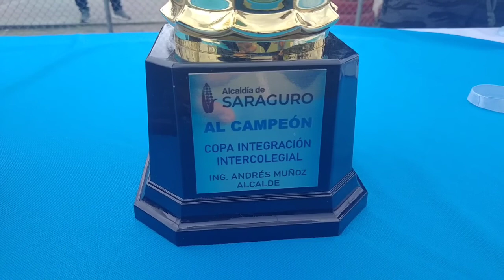Penaltis y premiación a los campeones